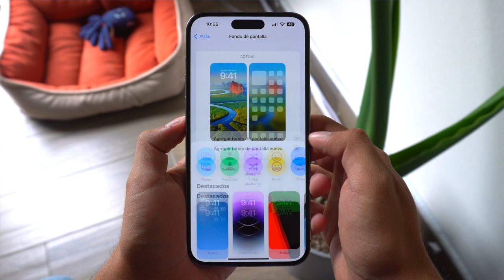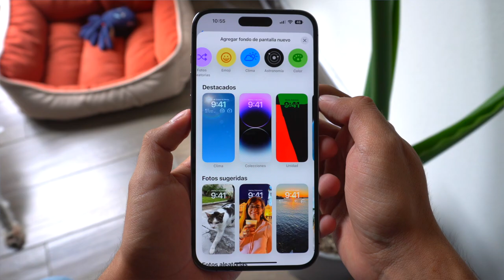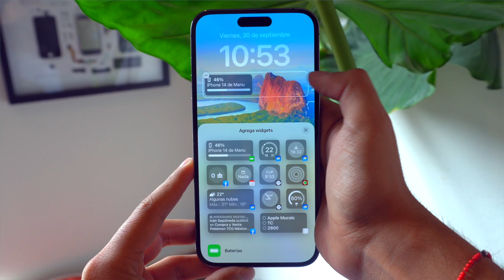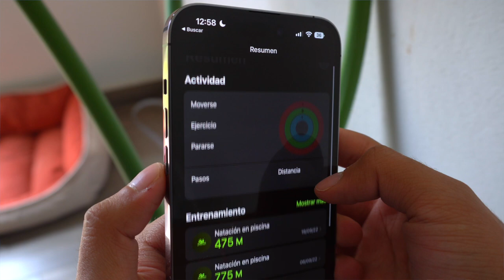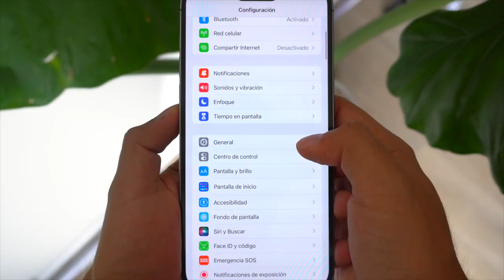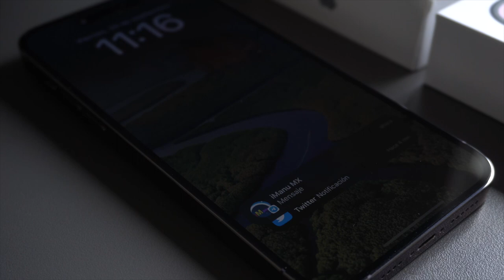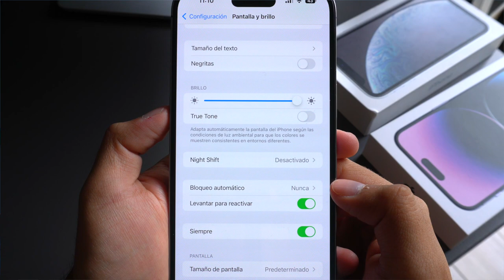🚨 Las FUNCIONES que MÁS GASTAN BATERÍA en iOS 16!! 🔋 Aplica en TODOS los iPhone 😭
⬇️ iOS 16 esta DRENANDO mucha batería en algunos iPhone ✅ aquí te digo cuales son esas funciones que no te conviene tener por el bien de tu batería 🪫

Adentro encontrarás:
💬 Chats exclusivos
🗞️ Noticias

0:00 iOS 16 consume mucho!
0:38 Fondos
1:49 Widgets
2:40 Vibración
3:16 Actividad
4:36 Apps
5:07 Notificaciones
5:41 Localización
6:15 Bloqueo

🔻 TODO LO QUE USO PARA GRABAR 🔺